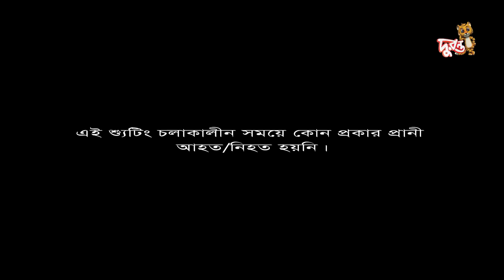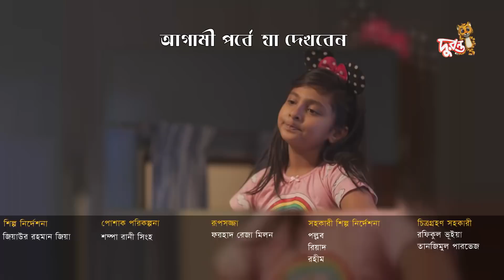Boka Bhoot | EP 06 | বোকা ভূত । Bangla Natok । Duronto TV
Boka Bhoot | Bangla Natok । Duronto TV

SCRIPT & DIRECTION
Animesh Aich (অনিমেষ আইচ)

CAST
Urbashi (ঊর্বশী)
Rahil (রাহিল)
Ahnaf (আহনাফ)
Hrid (হৃদ)
Tahsan (তাহসান)
Muskan (মুসকান)
Ariyan (আরিয়ান)
Amirul Haque Chowdhury (আমিরুল হক চৌধুরী)
Azizul Hakim (আজিজুল হাকিম)
Rokeya Prachi (রোকেয়া প্রাচী)
Faruk Ahmed (ফারুক আহমেদ)
Mousumi Nag (মৌসুমী নাগ)
Ashna Habib Bhabna (আসনা হাবিব ভাবনা)